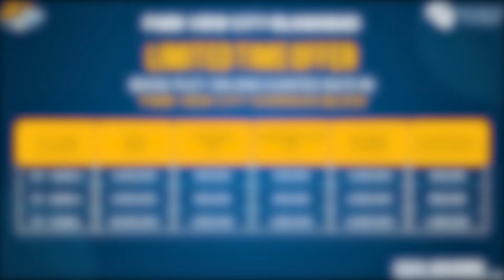Park View City Islamabad Ramzan Special Discount Offer | Investment In Overseas Block | GET DISCOUNT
Located in beautiful hilly area of Islamabad surrounded by Botanical Garden with serene views.
Park View City Islamabad is the only society with CDA NOC in Zone IV of Islamabad.
Electrical supply lines will be all underground so that you can enjoy the natural environment.
Main boulevard is one of the most iconic structure in Park View City Islamabad.

For Investment Consultancy:
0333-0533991